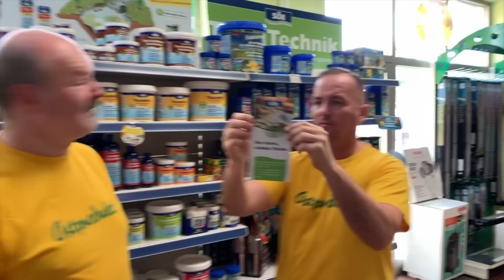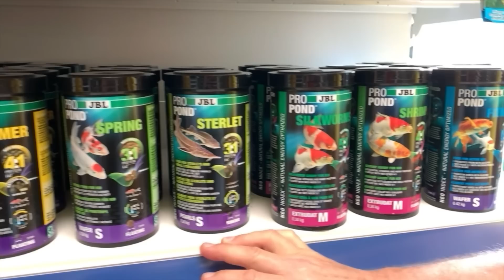Tropicus TV I Rund um den Teich I Folge 38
Tropicus TV - DAS unterhaltsame Aquaristikmagazin von den original, sächsischen Labertaschen...viel Spaß!